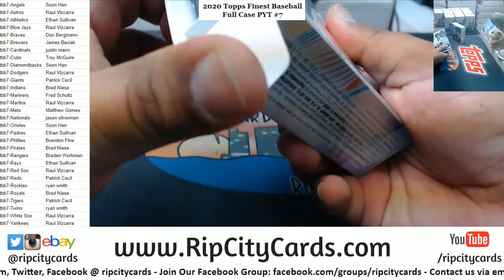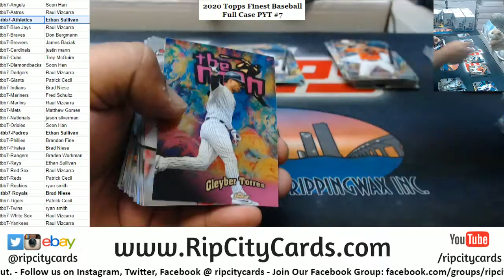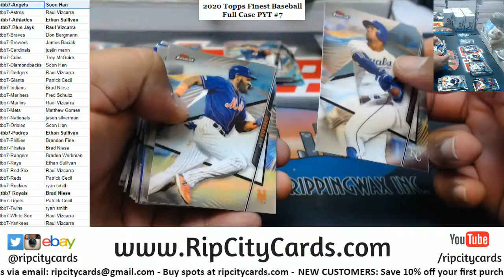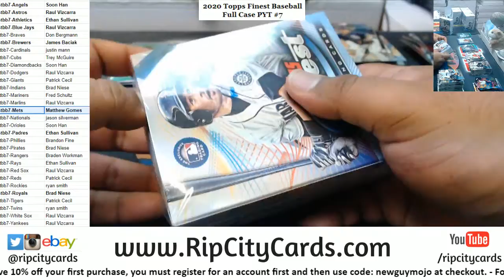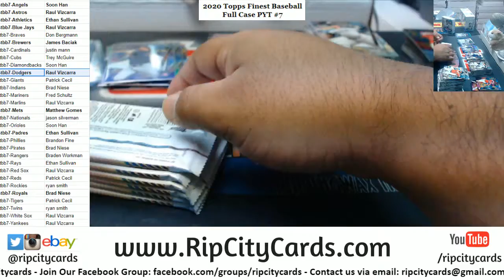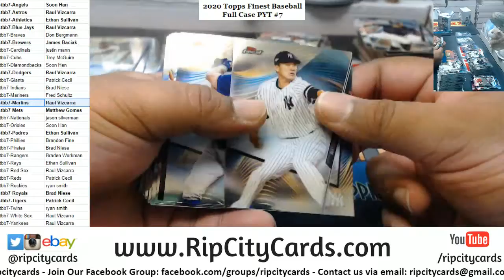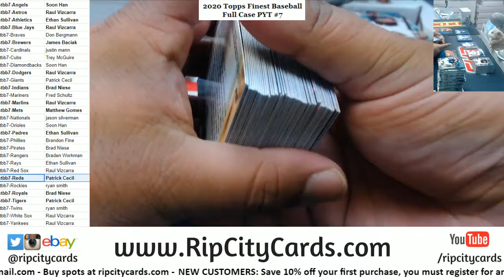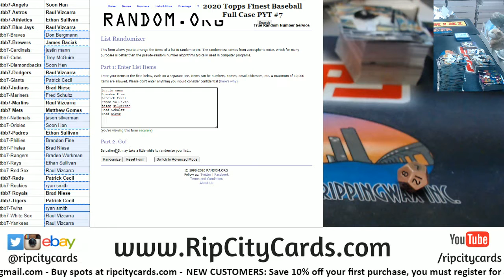2020 Topps Finest Baseball Full Case PYT #7